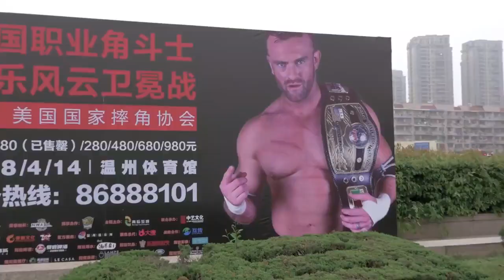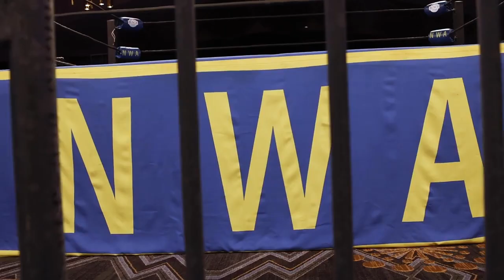NWA USA S1E8 | Homicide In Action! Doug Williams v Jay Bradley! Murdoch, Aldis, Markova Speak!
This week on NWA USA, NWA World Junior Heavyweight Championship finalist Homicide takes on Alex Taylor! The British Invasion's Doug Williams faces the Fixers' Jay Bradley! And Natalia Markova, Nick Aldis, and NWA Worlds Heavyweight Champion Trevor Murdoch step up to the podium!